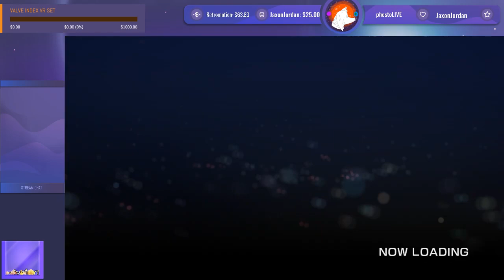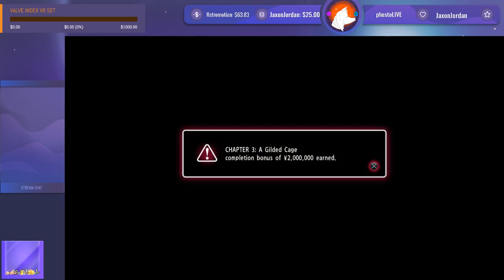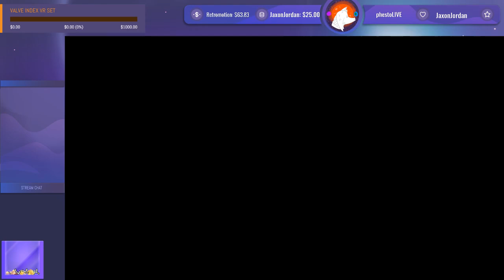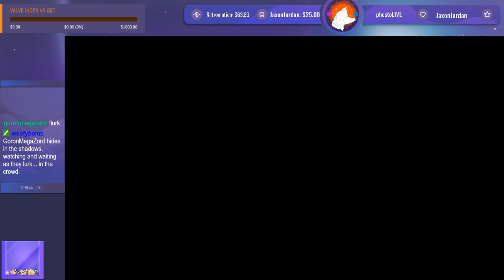Yakuza 0 Part 5